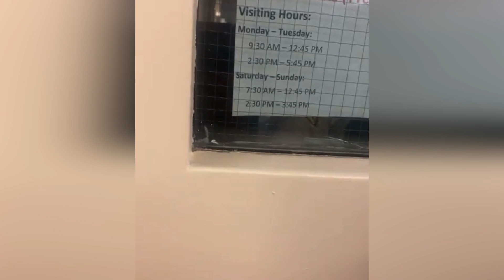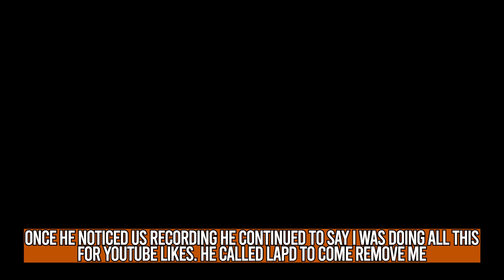Cop sleeping while woman needs help.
""I'm a bail agent who was doing my job and was assaulted and harassed by a transient inside the lobby of IRC building at LA County jail. I begged and pleaded for help from the deputy behind the glass and all
he told me was “go outside” I was followed to my office and continued to be harassed. I called police and nothing got done. When my husband came we went back to the jail to ask the officer for his name and badge number he was sleeping!! Once I got his attention, he briefly gave his name and that’s all. Once he noticed us recording, he continued to say I was doing this all for a YOUTUBE LIKE!!! (Don't use YouTube) he called LAPD to come remove me from the facility and also refused to call his supervisor
out.""

It helps a lot. @mrcheckpoint and @alwaysfilmthepolice are both our YouTube channels.

A dash cam on amazon